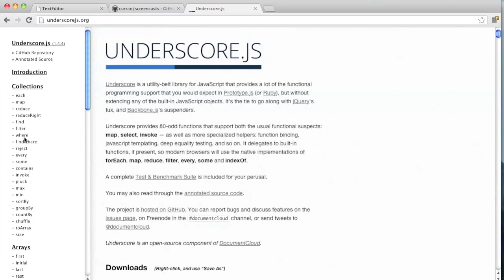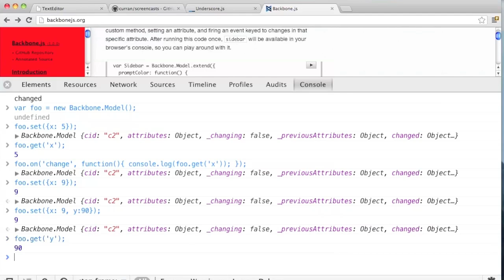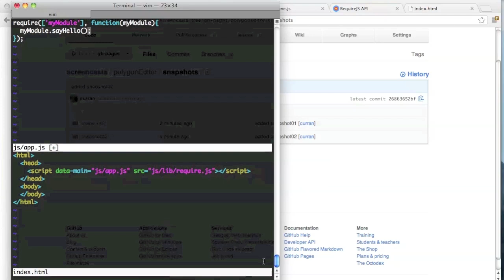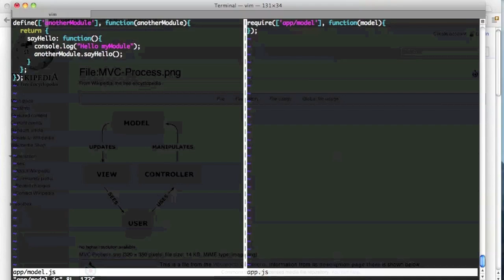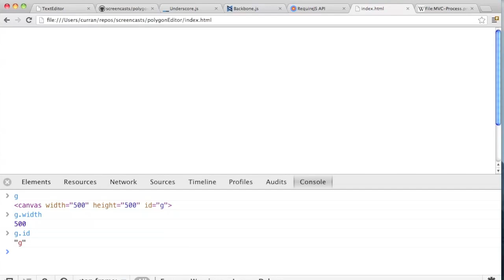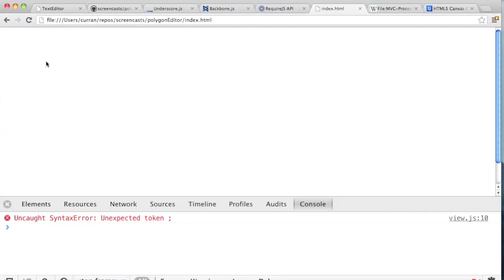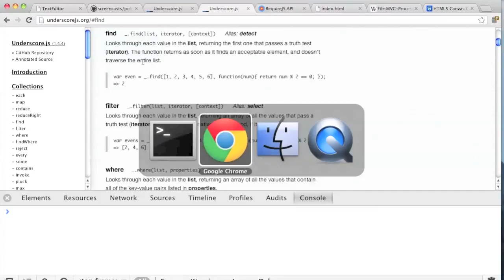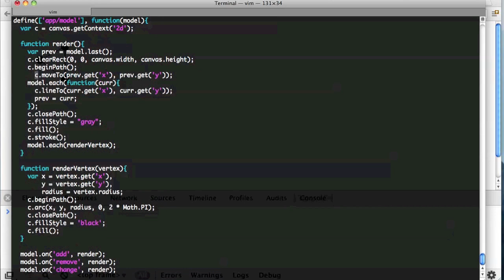HTML5 Polygon Editor using Backbone, Require.js, and Canvas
In this screencast recorded at an HTML5 tutorial at UMass Lowell given by Curran Kelleher on 4/1/2013, we use Underscore.js, Backbone.js, Require.js, the Model View Controller paradigm, and HTML5 Canvas to build from scratch a graphical polygon editor.